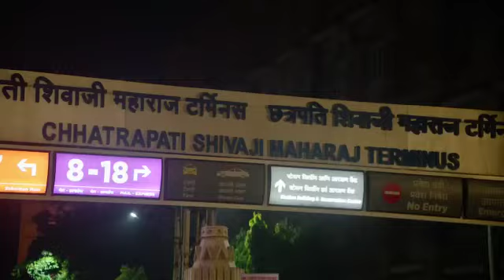nirbhaya squad|Mumbai police 🚓